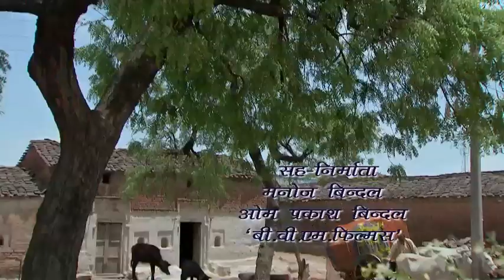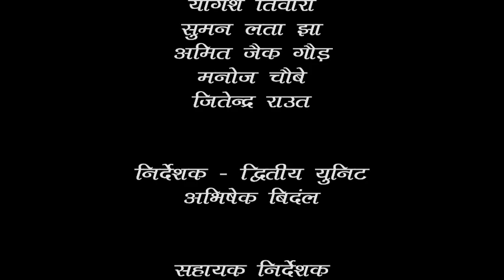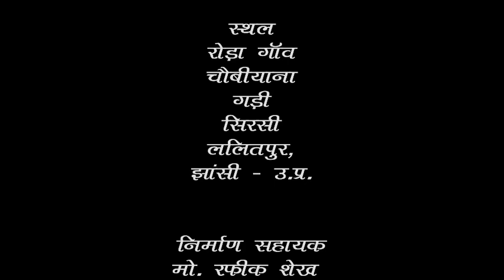Manda Har Yug Mein - Episode 1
मंदा हर युग में